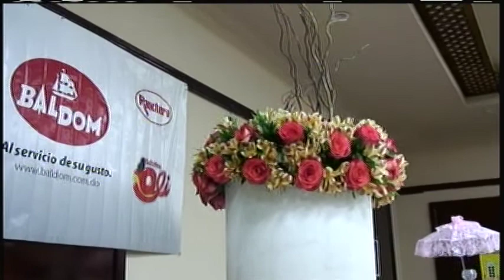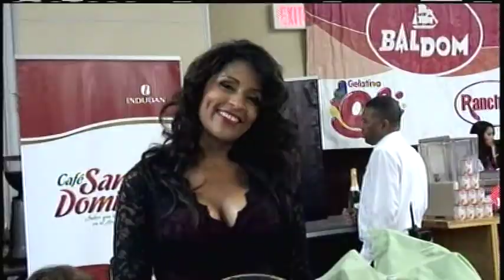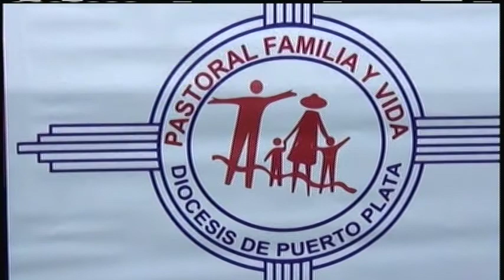LA TARDE DE TE DE LA PATORAL FAMILIAR PUERTO PLATA 2014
PUERTO PLATA.-La Pastoral Familiar de la Diócesis de la Iglesia Católica en la provincia de Puerto Plata realizará su 18 Tarde de Café el próximo 15 de noviembre a partir de la 6:00 de la tarde en el hotel Belive Gran Marién.
La arquitecta Sandra Asilis y el ingeniero Héctor Luís Rodríguez Fiallo, coordinadores; así como el Prebístero Víctor Gonzáles, Asesor y los Licenciados Alexandra Colombo de Álvarez y Víctor Álvarez, Secretarios, invitan a los puertoplateños para que apoyen este evento.
Asilis, Rodríguez Fiallo, Colombo y Álvarez informaron a este periódico digital “PuertoPlata.Com” que esta actividad social-benéfica se realizará con el objetivo de recaudar fondos para los proyectos de evangelizar las familias.
Dieron a conocer que este año la 18 Tarde de Café tendrá como lema “Tarde de Café Victoriano” inspirados en la época de esplendor victoriano, sus hermosas casas, vestimentas y cultura en general, para revivir la importancia de ese bello período en la ciudad de Puerto Plata.